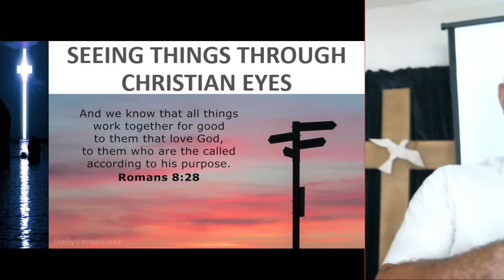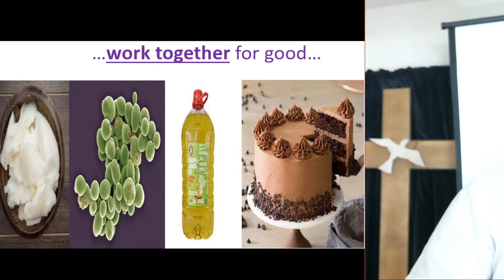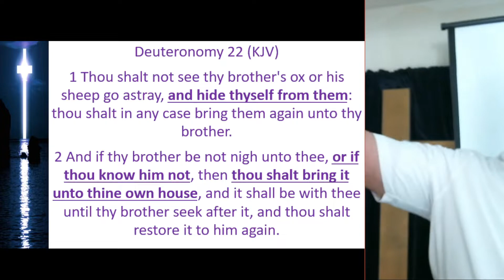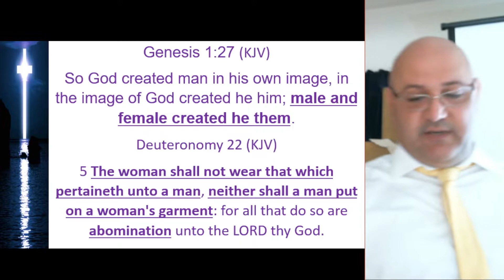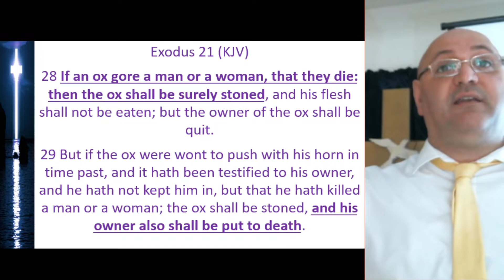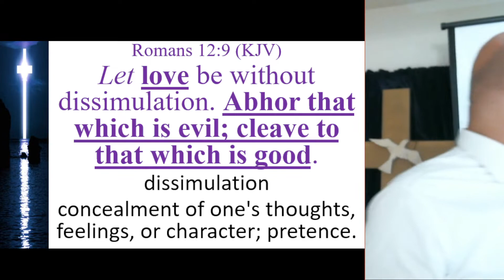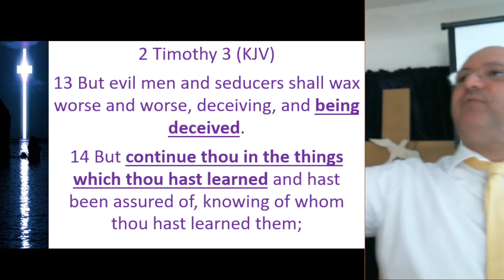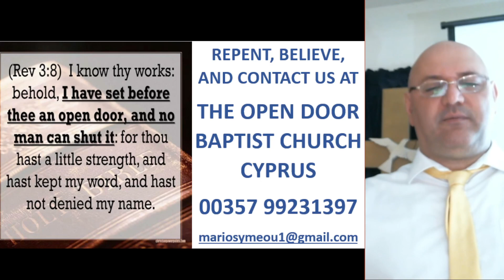SEEING THINGS THROUGH CHRISTIAN EYES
The enemy wants to make you doubt the word of God. Do not do it.